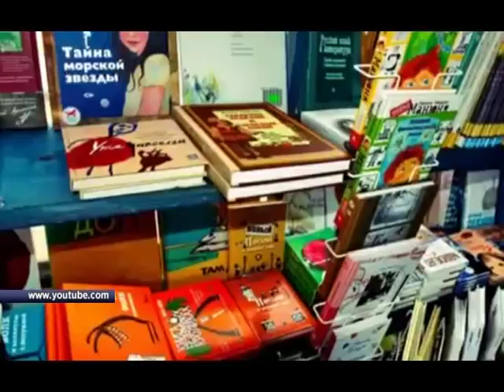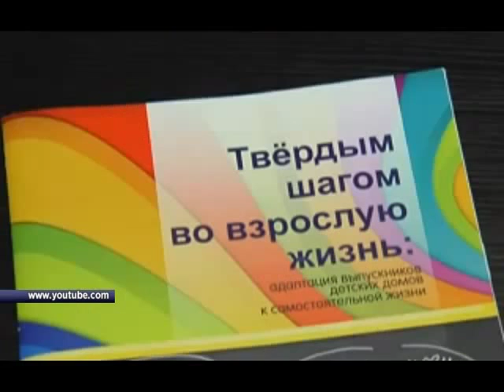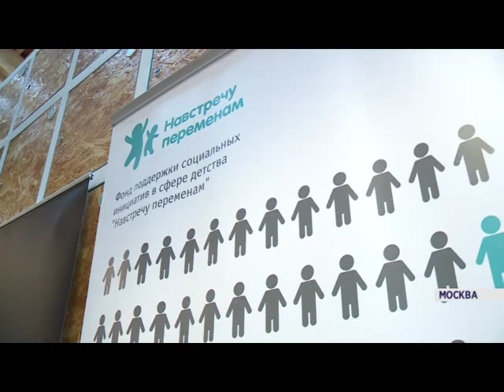Tele2 поддерживает социальные проекты (Новости 05.10.15)